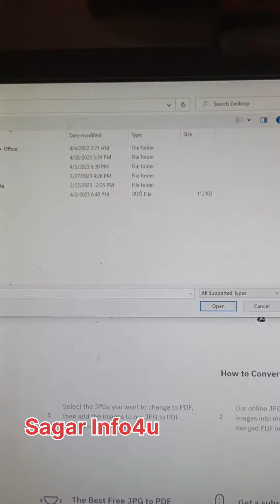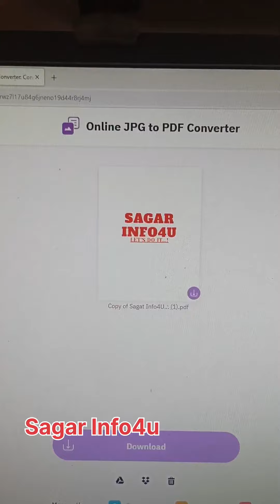How to Convert JPG to PDF |JPG ko PDF me kaise convert kare | sagarinfo4u howto easy how #2023#yt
How to Convert JPG to PDF | JPG ko PDF me kaise convert kare